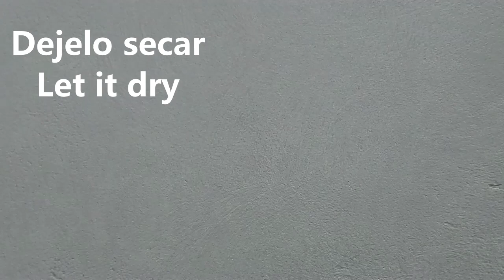Restyling armadio con pittura effetto materico wow!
Qui il link al  videotutorial su come preparare da te la chalk paint.
In questo video ti mostro il mio ultimo lavoro di restyling done ho utilizzato un effettomaterico molto piacevole ed interessante.